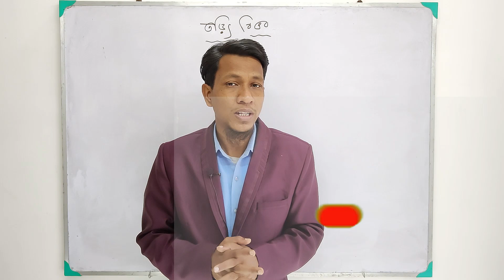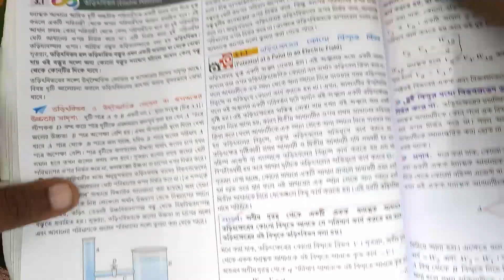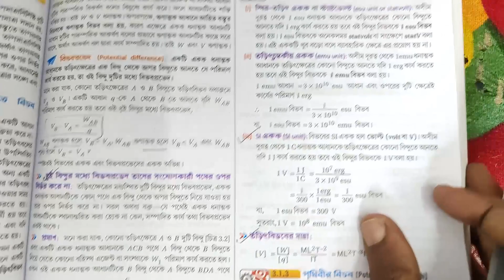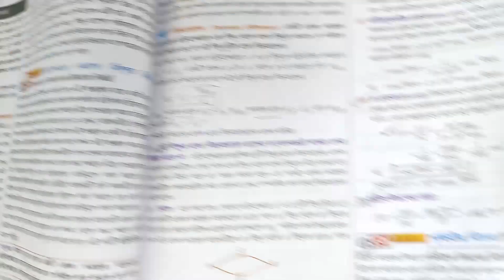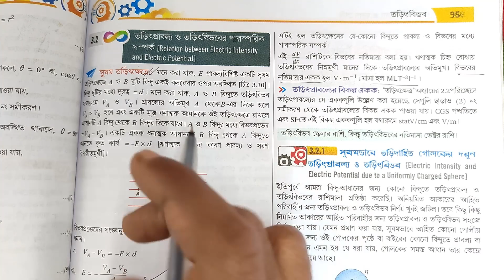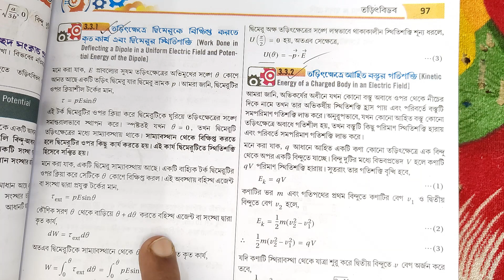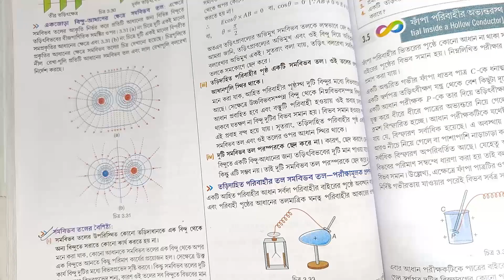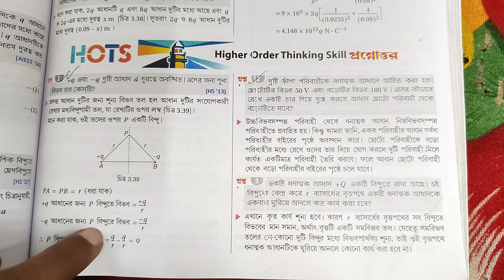Electric Potential Suggestion Class 12 In Bengali | Electric Potential Class 12 Important Question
Electric Potential Suggestion Class 12  In Bengali | Electric Potential Class 12 Important Question WBCHSE